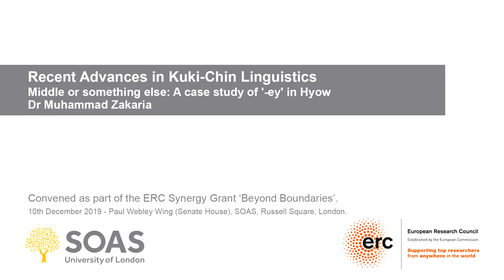Dr Muhammad Zakaria (SOAS), "Middle or something else: A case study of '-ey' in Hyow"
This talk was given at the event "Recent Advances in Kuki-Chin Linguistics" held at SOAS, University of London on 10 December 2019.